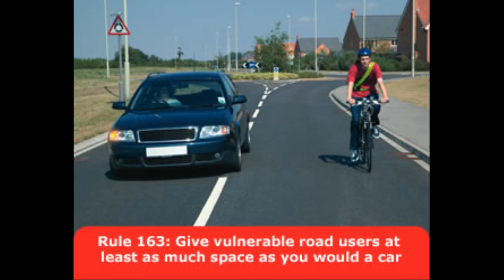ML53JXH - Must get in front close pass.